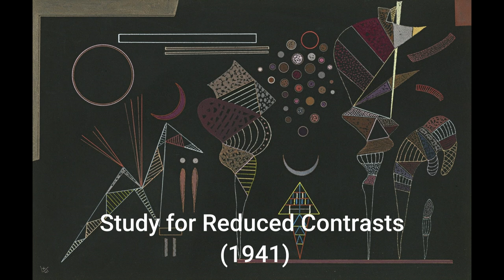TV Wall Art Slideshow of Kandinsky Paintings to Rhapsody in Blue by Gershwin HD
A slideshow of over 40 of Wassily Kandinsky paintings to Rhapsody in Blue composed by George Gershwin and performed by Paul Whiteman and His Concert Orchestra, the paintings are titled and the slides last for 15 seconds each (the titles disappear after a few seconds)